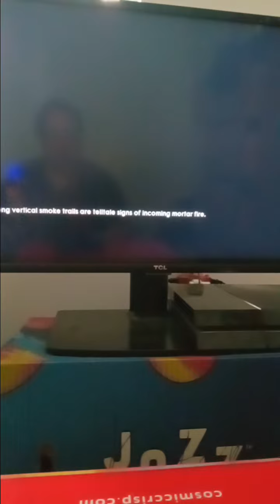battlefield 1 bonus episode 17